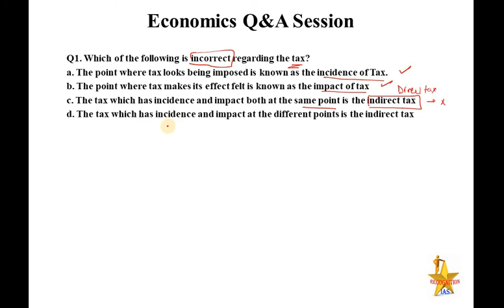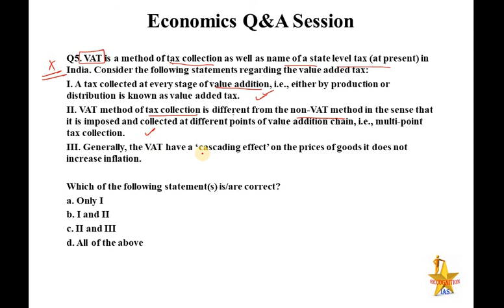PLS: Economics Q&A (L9 ): Taxation, GST, Cess, Surcharge, Direct Tax, Indirect Tax